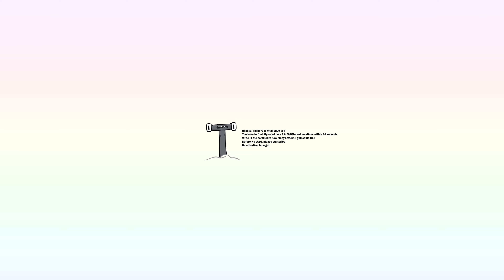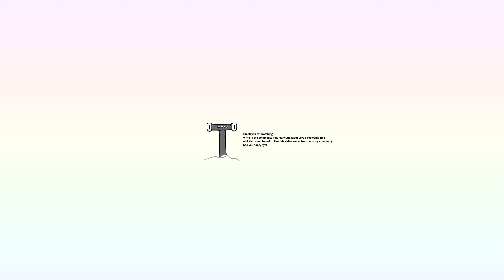Alphabet Lore T - FINDING CHALLENGE #23 | 360 Degree Video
Finding Challenge #23 | 360 Degree Video | Alphabet Lore | Letter T

Write in the comments how many Letters T you could find.